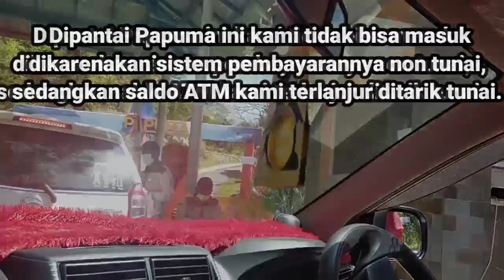Teluk Love Jember yang sangat indah | Melanjutkan perjalanan ke Pantai Selatan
Kita lanjutkan perjalanan menuju Teluk Love Pantai Selatan setelah kita beristirahat dan Cas HP di rumah saudara. Kini kita langsung menuju lokasi wisata tersebut. Namun disini kami sedikit kecewa saat akan memasuki lokasi wisata pantau Papums dikarenakan sistem pembayarannya non tunai, sedangkan saldo ATMkita sudah terlanjur di tarik tunai. Ya terpaksa kami hanya mendatangi Teluk Love dan Watu Ulo saja. Tapi tak apalah, karna lokasinya tak kalah indah, namun kondisi yang sangat terik membuat kita tidak bisa berlama-lama di lokasi wisata tersebut karna memang sangat panas.

Sebelumnya kami ingin ucapkan banyak terimakasih bagi teman-teman yang sudah suport channel ini, semoga dilancarkan rejekinya dan segala urusannya dipermudah. Sampai jumpa di Video-video kami selanjutnya.